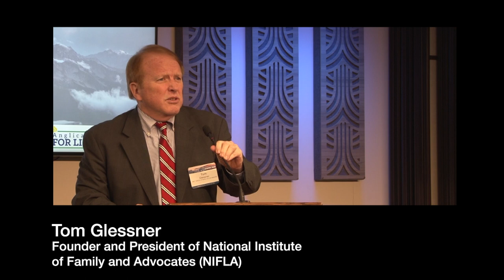Understanding the Case that changed Everything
Thomas A. Glessner is the founder and President of the National Institute of Family and Life Advocates (NIFLA). As the CEO of NIFLA, Mr. Glessner has developed and implemented legal guidelines for Pregnancy Resource Centers, to enable them to convert their operations into licensed medical clinics and provide for abortion-minded clients’ medical services, such as ultrasound. Mr. Glessner and his wife, Laura, live in Fredericksburg, V